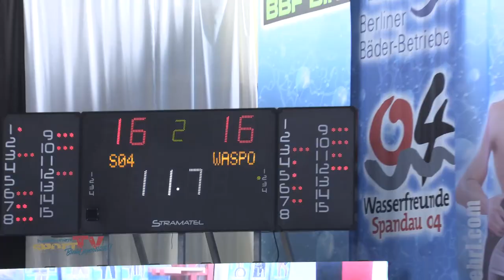Wasserball Supercup 2019 | Männer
WAS FÜR EIN SPIEL !

Die Wassersportfreunde von Hannover haben sich gegen die Wasserfreunde Spandau den 3. Supercup in Folge gesichert. Das Spiel hätte dabei enger nicht sein können, 5 Meter schießen inklusive!